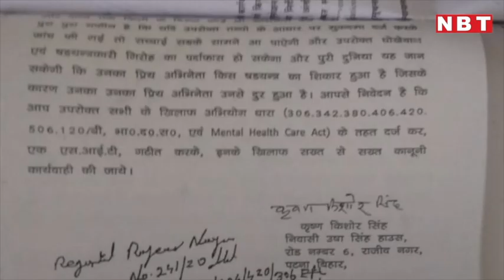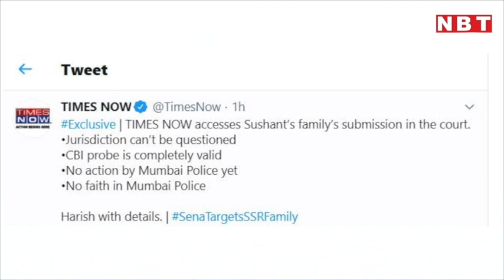Sushant Singh Case: Rhea Chakraborty की कॉल रेकॉर्ड में Mr Perfectionist Amir Khan का भी नाम | NBT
Sushant Singh Case: Rhea Chakraborty की कॉल रेकॉर्ड में Mr Perfectionist Amir Khan का भी नाम

जहां एक ओर सुशांत सिंह राजपूत के मौत मामले में एक के बाद एक नए-नए खुलासे होते जा रहे हैं। वहीं दूसरी तरफ, रिया चक्रवर्ती के कॉल डीटेल रेकॉर्ड भी सामने आ रहे हैं। इस वक्त रिया और उनके घरवालों से सीबीआई और ED पूछताछ में जुटी है। रिया चक्रवर्ती की कॉल रेकॉर्ड में आमिर खान का नाम भी शामिल हैं। रिया के कॉल डीटेल में बॉलिवुड के और भी कई बड़े सिलेब्रिटीज़ के नाम हैं, जिसमें आदित्य रॉय कपूर, श्रद्धा कपूर, राणा दग्गुबाती जैसे कलाकार शामिल हैं। सुशांत के पिता केके सिंह द्वारा दर्ज एफआईआर के बाद से ऐक्ट्रेस और उनके परिवार के लिए मुश्किलें खड़ी हो गई हैं, जिसमें उनपर कई तरह के आरोप लगाए गए हैं। अब रिया के कॉल डीटेल में आमिर खान का भी नाम सामने आया है। रिपोर्ट के अनुसार, रिया ने एक बार आमिर खान को फोन किया था और इसके बाद ऐक्टर ने जवाब में उन्हें तीन एसएमएस किए थे। आईएएनएस को इंडस्ट्री के सूत्रों से यह जानकारी हाथ लगी है कि सीडीआर लिस्ट में आमिर खान का भी नाम सामने आया है। देखिए पूरी स्टोरी।